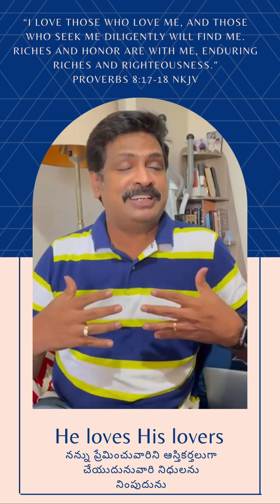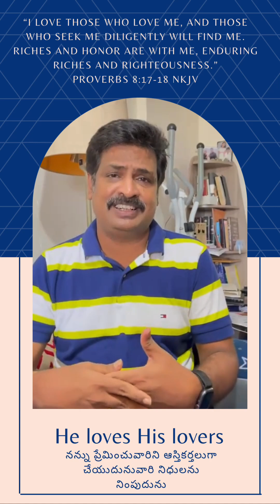“Christ is the wisdom of God,”